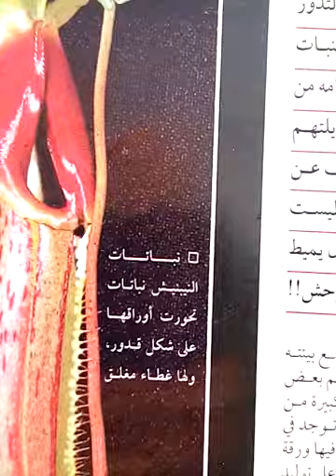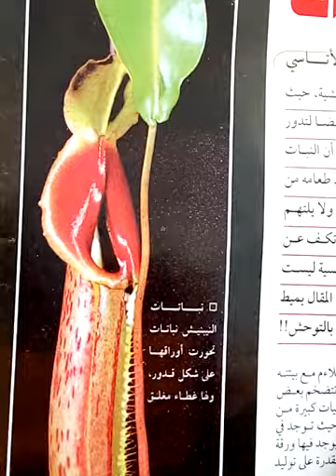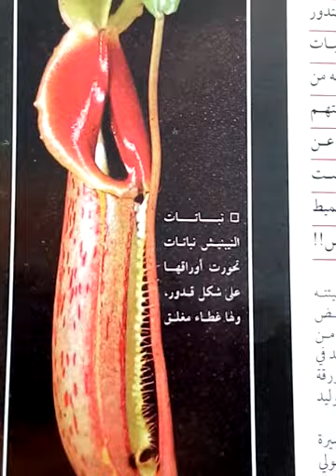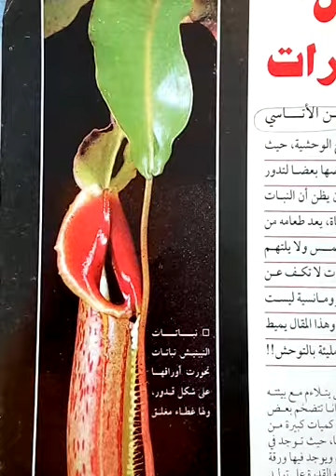شاهد نباتات تاكل الحشرات (النباتات ذات التغذية الشاذة)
تحورات الاوراق ،  (  اوراق تحورت ،  واصبحت تاكل الحشرات ).  نبات( صائد الذباب ،،نباتات الجرة )